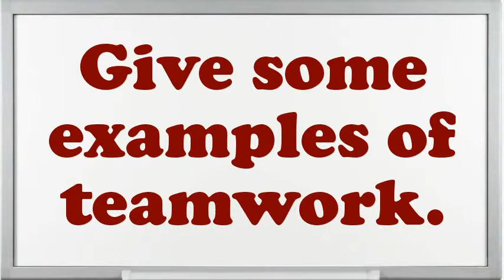Beading Installer interview questions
Interview Questions for Beading Installer.In your Beading Installer Chef job did you feel you improved agreeably?Why do you think you are eligible for the position of Beading Installer?Do you believe you are over certified for the position this Beading Installer?How do you decide what gets top priority when scheduling your time?Example when you went above and beyond the call of duty.